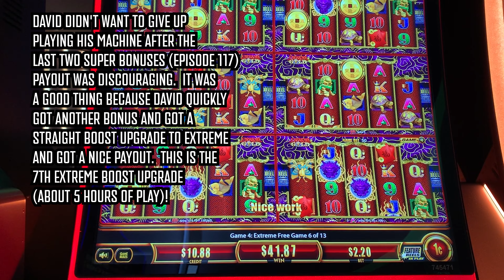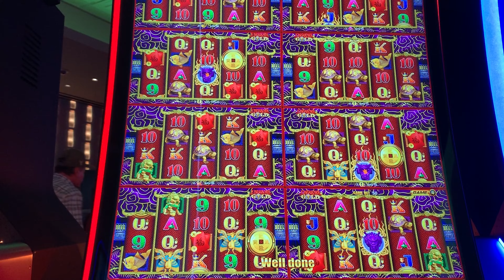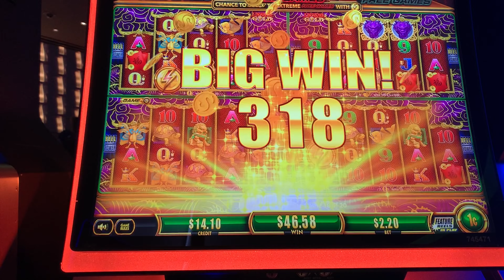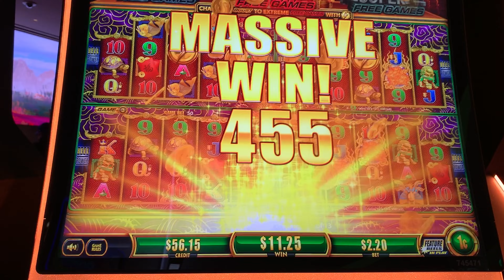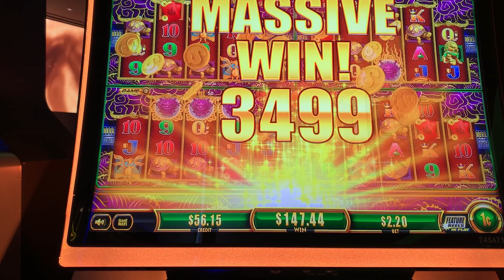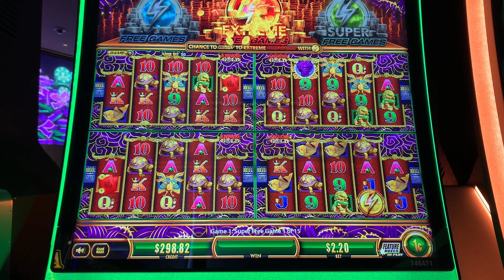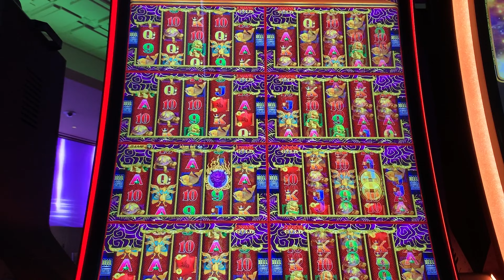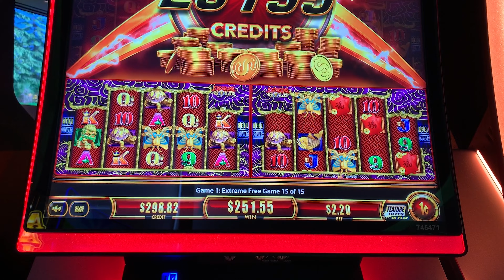Episode 118: So Many Exciting Super Bonuses with Extreme Boost Upgrade